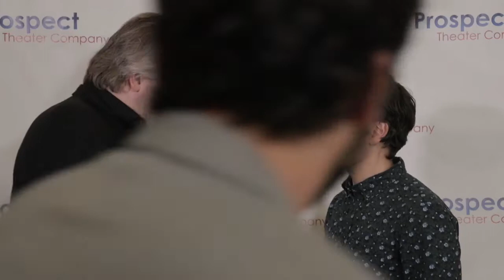One Thousand Nights and One Day Interviews Ben Steinfeld, Ashkon Davaran, and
ONE THOUSAND NIGHTS AND ONE DAY
a postmodern musical fantasia
Now playing through April 29, 2018 only!

book & lyrics by JASON GROTE

directed by ERIN ORTMAN
choreographed by KARLA PUNO GARCIA
music directed by KURT CROWLEY

featuring
JEN ANAYA, ASHKON DAVARAN, CHAD GOODRIDGE, SEPIDEH MOAFI, YASSI NOUBAHAR, GABRIELLA PÉREZ, BEN STEINFELD & GRAHAM STEVENS

costume design BECKY BODURTHA
scenic design JASON ARDIZZONE-WEST
lighting design CAROLYN WONG
sound design JEREMY LEE

video editing by Mehmet S. YILDIRIM
videography by AJV Media